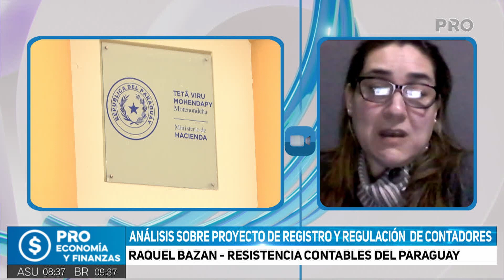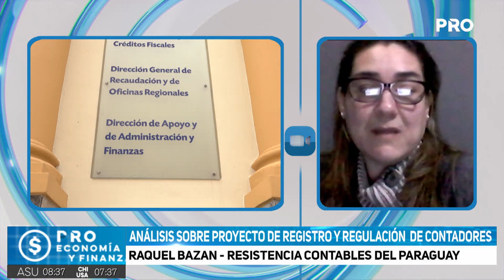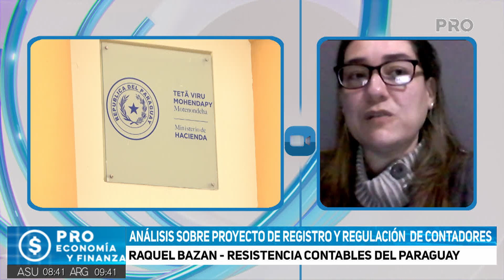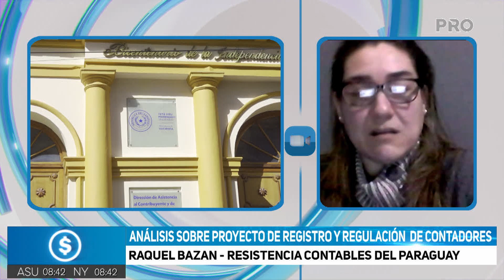Análisis sobre proyecto de registro y regulación de contadores